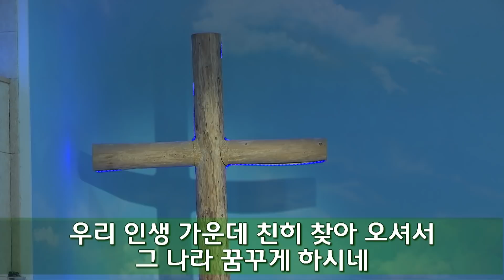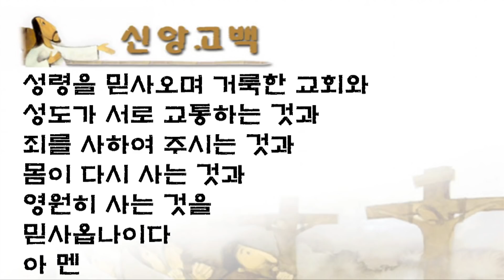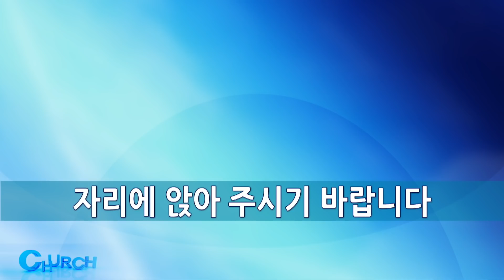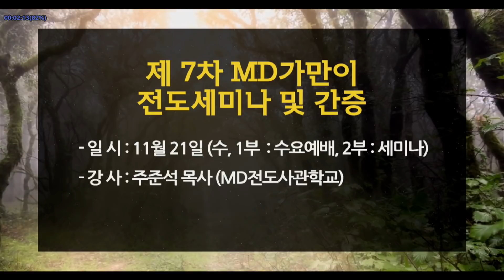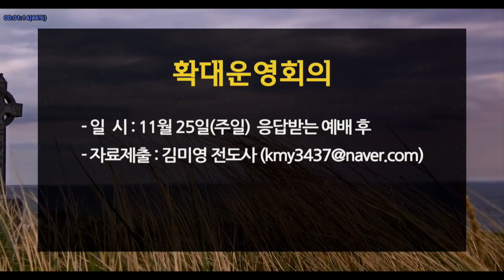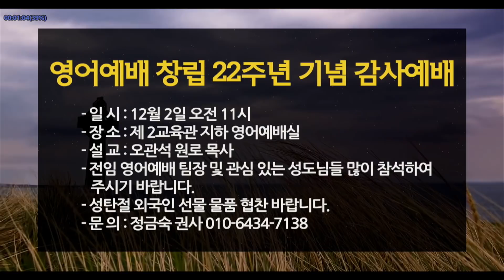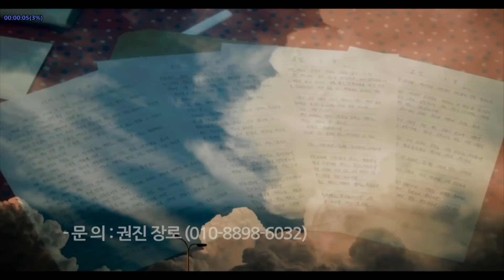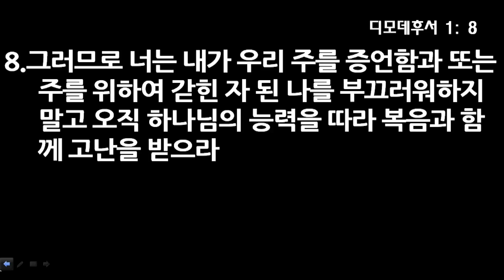11월 18일 3부 전체 - 복음을 위하여, 오영택 담임목사